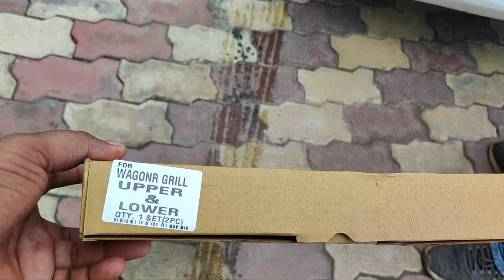Wagonr Chrome Accessories Grill , Handle 💥 Full installation video 💥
For Purchase

for Parchase

wagnor Chrome Grill
wagnor roof rail
wagnor abs guard
wagnor chrome grill
wagnor chrome kit
wagnor rear diffuser

.click here And Massage me